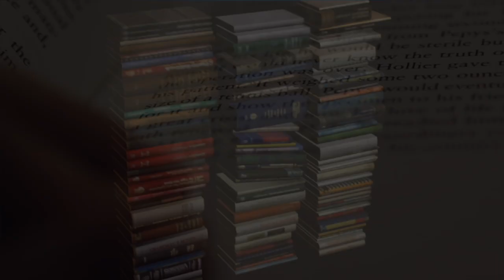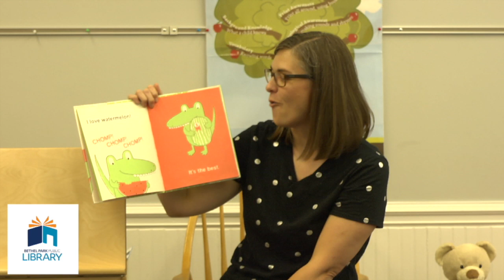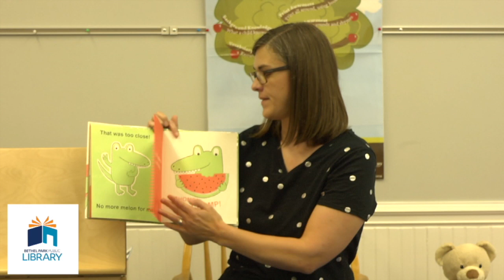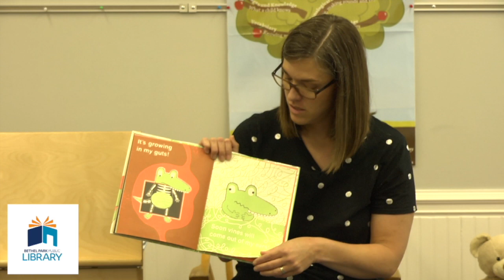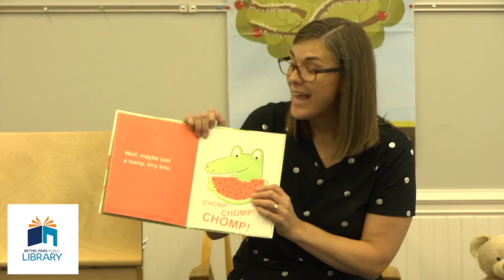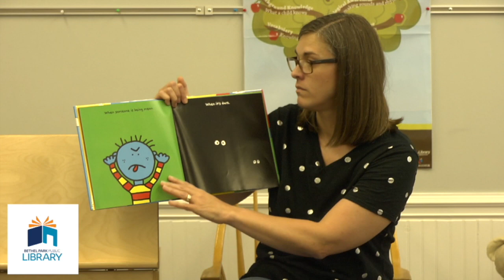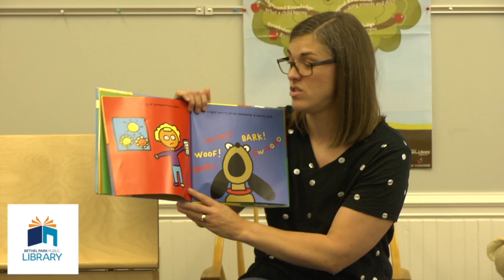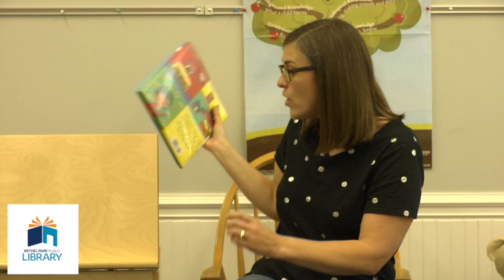Toddler Tuesday - Hooray!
Ms. Sarah shares this week's Toddler Tuesday program.